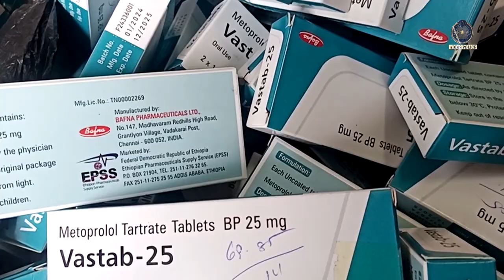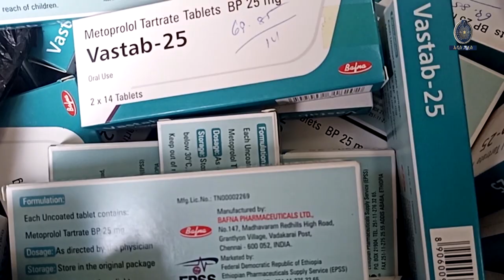በህገ ወጥ መንገድ መድሃኒት ሲያዘዋውር የነበረ ግለሰብ ተይዞ ምርመራ እየተጣራበት ይገኛል 6 11 2016 ዓ ም